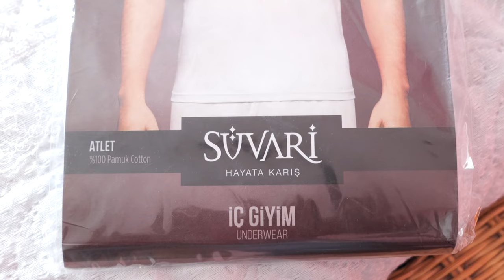Rujdi ve Sinem Dügün Töreni